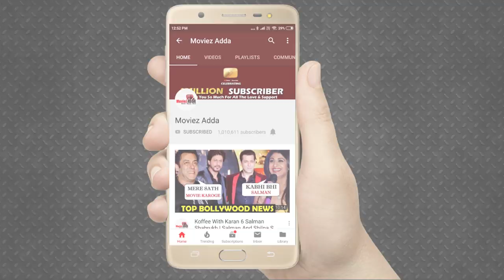Bigg Boss 13 के TOP 3 Contestants Siddharth, Shehnaaz, Asim को लेकर Public की प्रतिक्रिया